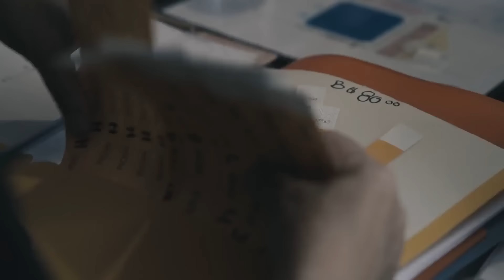ENTREVISTA CON JAIME MUNGUIA: "ESTOY MAS QUE LISTO PARA CANELO"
Entrevista exclusiva con el boxeador Jaime Munguía, quien se muestra confiado y listo para enfrentar a Canelo, declarando que puede ganar por KO. Descubre más sobre esta emocionante charla en ProBoxTV

Tu canal de boxeo. Noticias, Programas de Entrevistas, Podcasts y Peleas.

00:00 Introducción ProBoxTV
00:17 Bienvenida a Jaime Munguia
01:34 ¿Qué podemos esperar para el 4 de Mayo?
04:40 Entrenamiento
07:40 Cláusula de rehidratación
09:37 Palabras de Fernando Beltrán
12:00 ¿Cómo te sientes que Canelo sea el lado A en el combate?
14:30 Comienzo de entrenamiento
16:00 Carrera
17:21 Finalizando